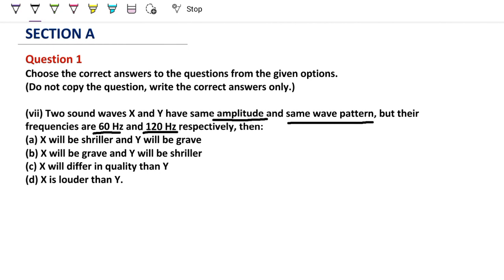Two sound waves X and Y have same amplitude and same wave pattern, but their frequencies are 60 Hz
Two sound waves X and Y have same amplitude and same wave pattern, but their
frequencies are 60 Hz and 120 Hz respectively, then:
(a) X will be shriller and Y will be grave
(b) X will be grave and Y will be shriller
(d) X is louder than Y.